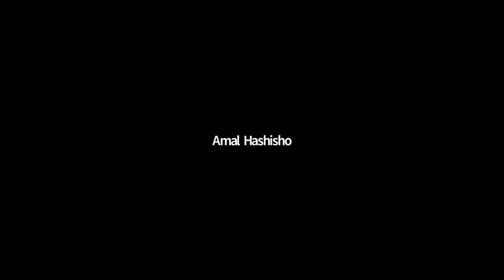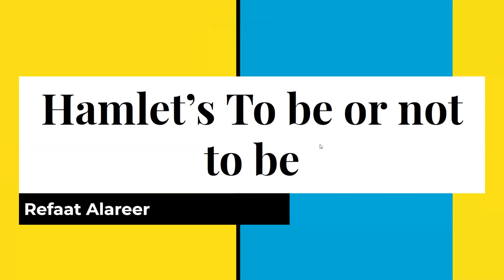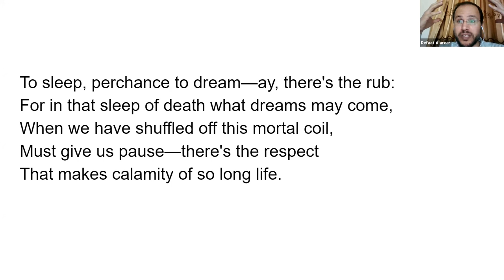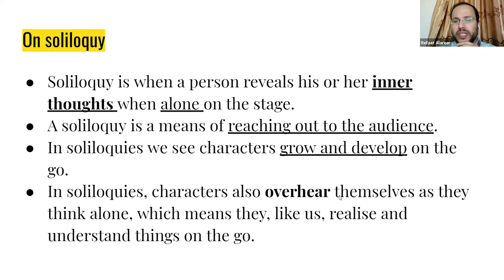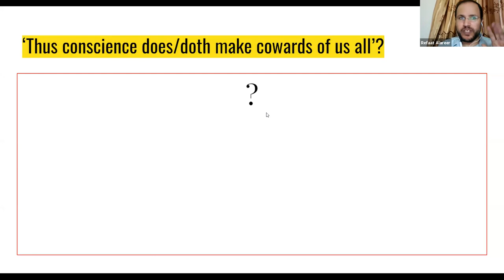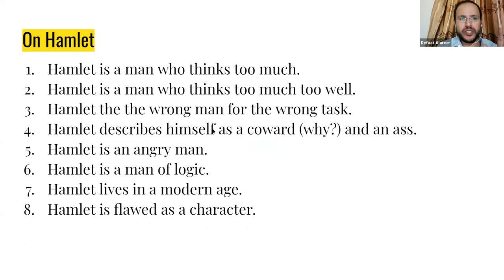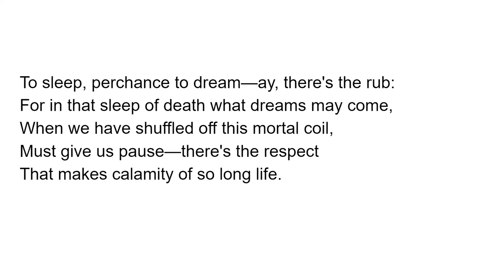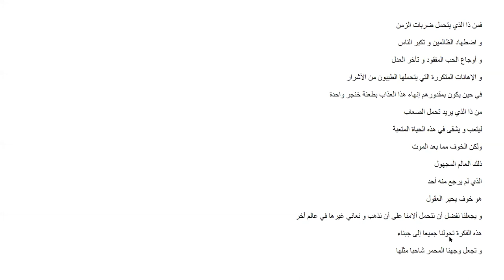Lecture 11) Hamlet's To be or not to be that is the question.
To be, or not to be, that is the question:
Whether 'tis nobler in the mind to suffer
The slings and arrows of outrageous fortune,
Or to take arms against a sea of troubles
And by opposing end them. To die—to sleep,
No more; and by a sleep to say we end
The heart-ache and the thousand natural shocks
That flesh is heir to: 'tis a consummation
Devoutly to be wish'd. To die, to sleep;
To sleep, perchance to dream—ay, there's the rub:
For in that sleep of death what dreams may come,
When we have shuffled off this mortal coil,
Must give us pause—there's the respect
That makes calamity of so long life.
For who would bear the whips and scorns of time,
Th'oppressor's wrong, the proud man's contumely,
The pangs of dispriz'd love, the law's delay,
The insolence of office, and the spurns
That patient merit of th'unworthy takes,
When he himself might his quietus make
With a bare bodkin? Who would fardels bear,
To grunt and sweat under a weary life,
But that the dread of something after death,
The undiscovere'd country, from whose bourn
No traveller returns, puzzles the will,
And makes us rather bear those ills we have
Than fly to others that we know not of?
Thus conscience does make cowards of us all,
And thus the native hue of resolution
Is sicklied o'er with the pale cast of thought,
And enterprises of great pith and moment
With this regard their currents turn awry
And lose the name of action.